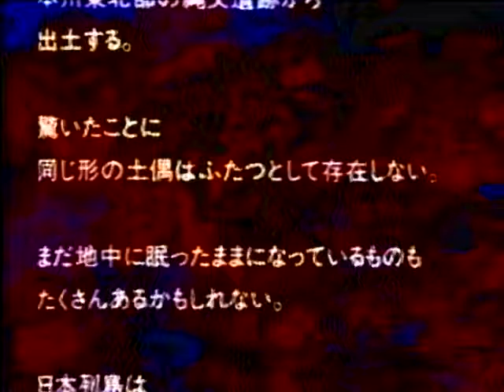Which cities did you visit?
Worked on CBS
Maybe a bad thing